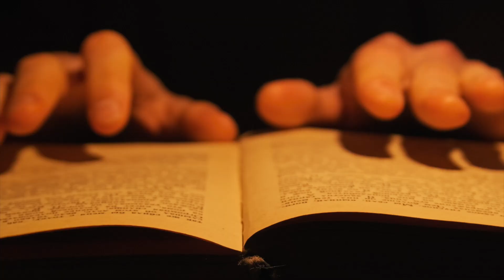Fortress - Music created using Tonamic: a new approach to algorithmic composition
The soundtrack of this video is an electronic rendition of an affect-prescribed composition.
A new feature was added to the software to control tonal stability in this piece.